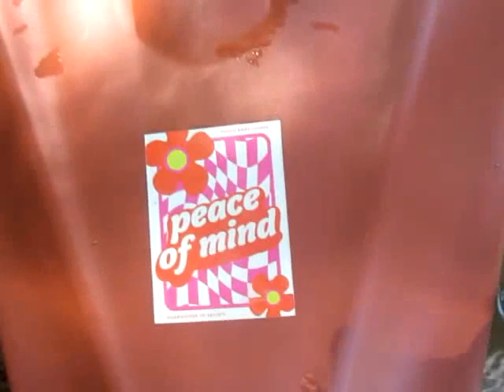Goose Pasture The Movie August 2023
An epic adventure and expedition to Goose pasture here in NW Florida.. Big up's to Frank who was very helpful and shared coffee!!!